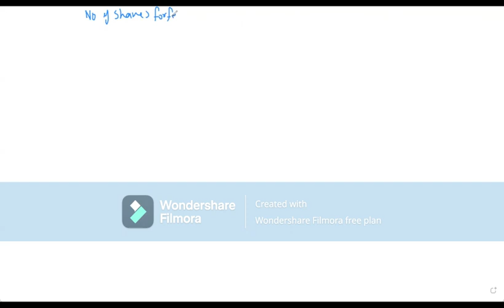FORFEITURE OF SHARES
JOURNAL ENTRIES ON FORFEITURE EXPLAINED
FORFEITURE OF SHARES ISSUED AT PAR.